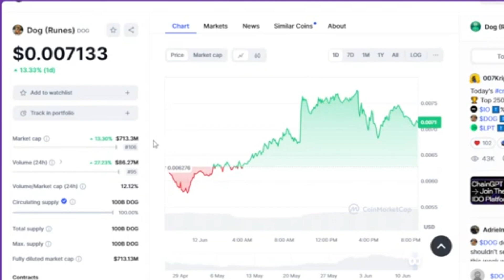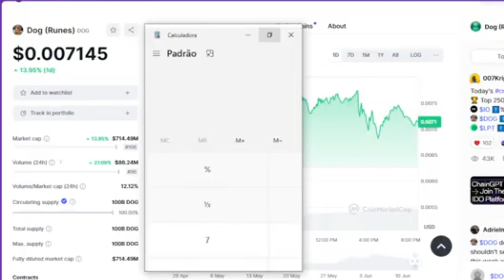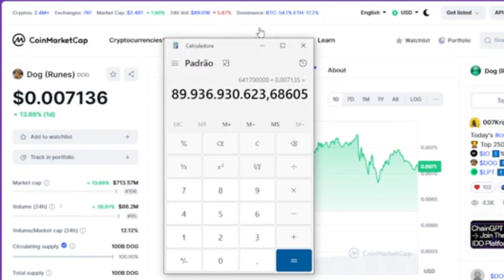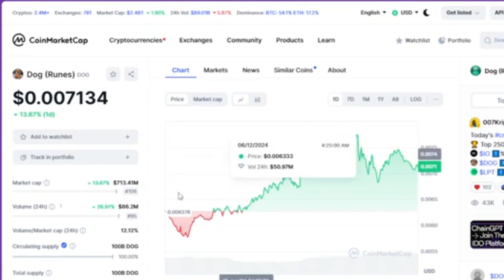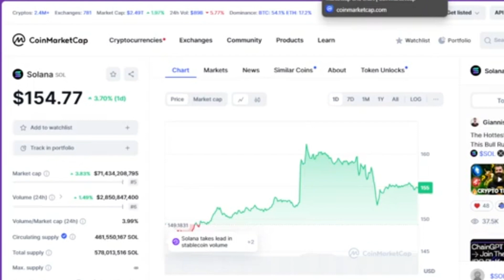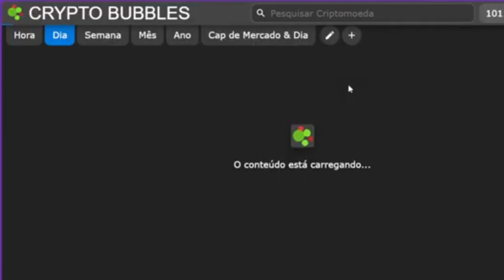DOG GO TO THE MOON - PASSO A PASSO EXPLICADO PARA DOG ATINGIR 1 DOLLAR DE FORMA SIMPLES!!